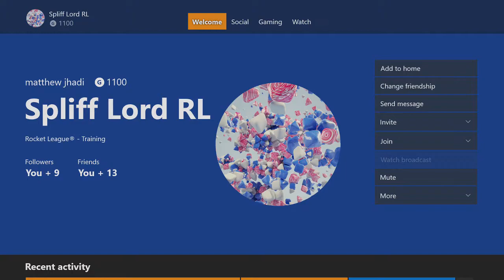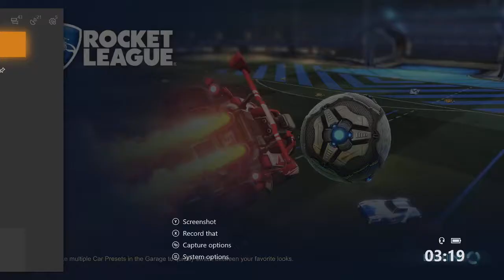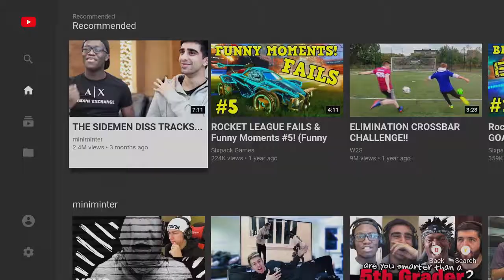rocket league with spliff lord rl!